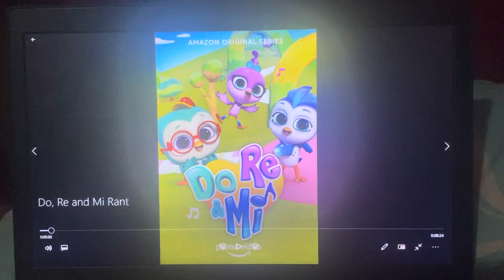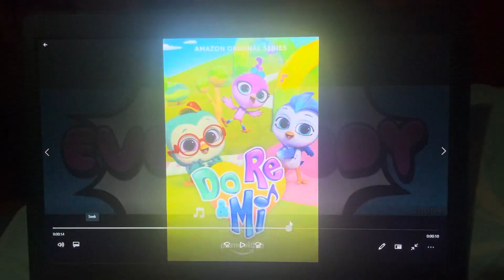Peter the Jason Segel and Scott Pilgrim Fan Rants #136: Do, Re and Mi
Do, Re and Mi? NO! More like No, Way and Not Me or Do Re Mi Fa So-Done with this Show Forever! This show is horrendous!